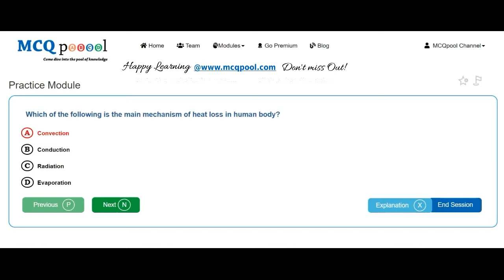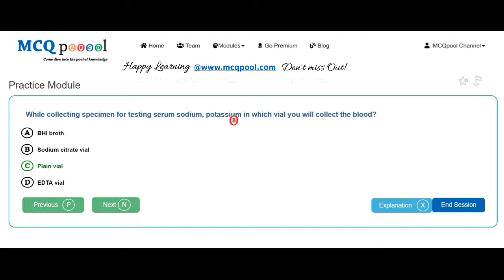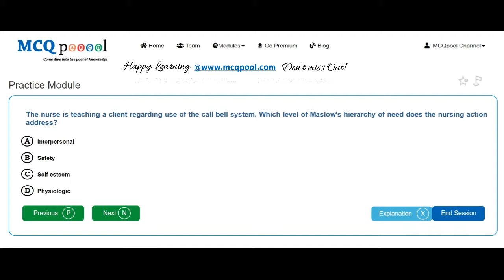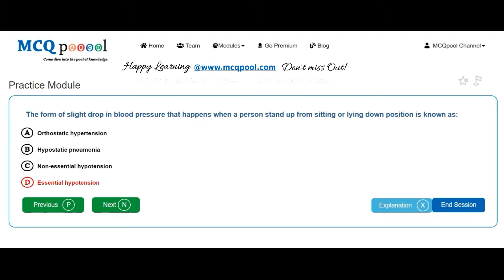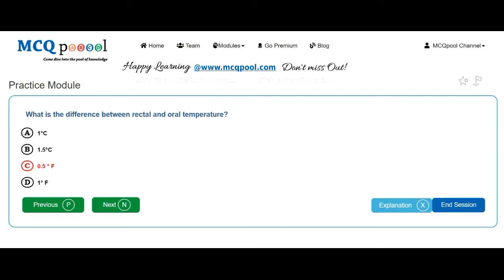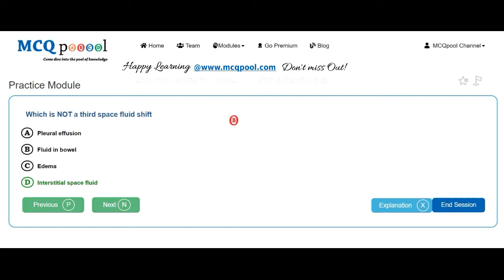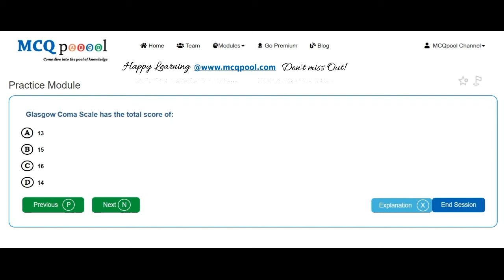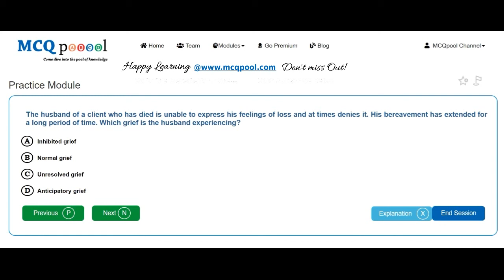Quiz/MCQs on Fundamentals of Nursing- Nursing Measures to Assess the Patient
For more details on how to do so, please visit:
Multiple Choice Questions MCQs on Fundamentals of Nursing- Nursing Measures to Assess the Patient for Nursing